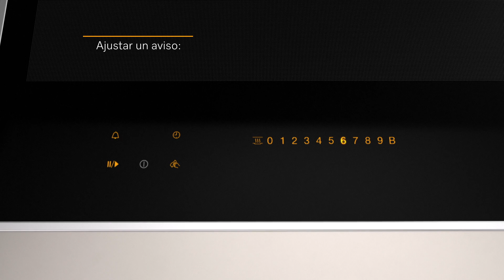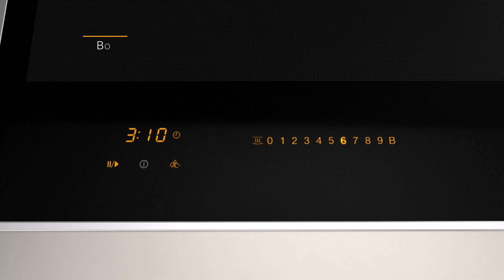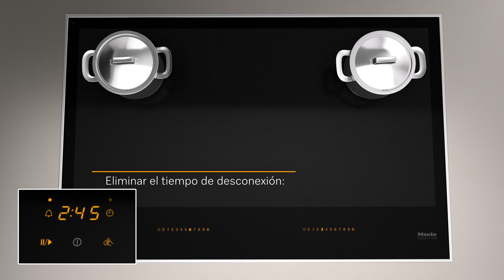KM76XX/KM78XX. Ajustar el timer | Miele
Aprende con este vídeo tutorial cómo ajustar el timer en tu placa de cocción.